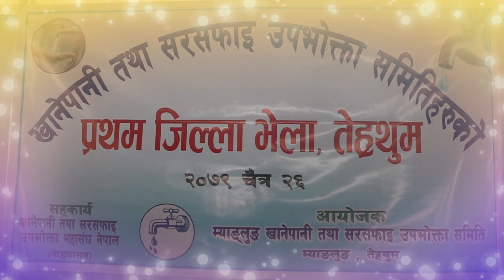राजेन्द्र बराल, खानेपानी तथा उपभोक्ता समति महासंघका केन्द्रिय अध्यक्षको भनाई हेर्नुहोस/Myanglung